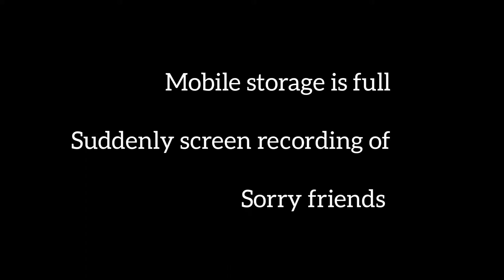T1 PRO SCRIMS |COMPETITIVE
do you like a this type of videos (or)
only highlights

game in name -TFT『AR』GOD